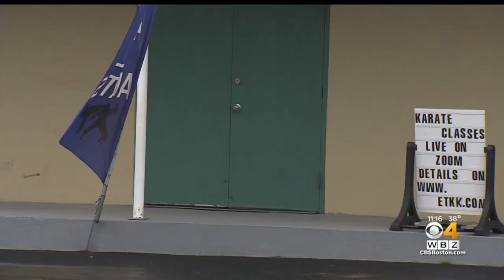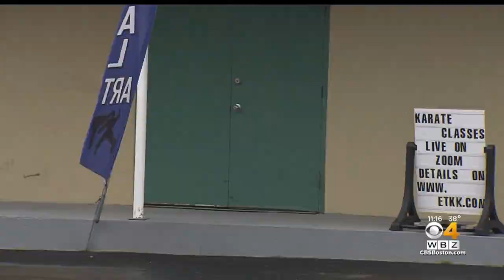Community Saves Taunton Karate Studio During Coronavirus Shutdown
Like so many businesses big and small, the doors of East Taunton Kenpo Karate have been closed for several weeks and bills are piling up. WBZ-TV's Juli McDonald reports.